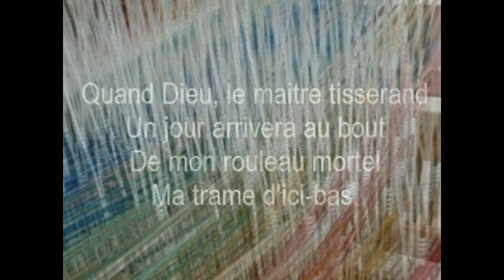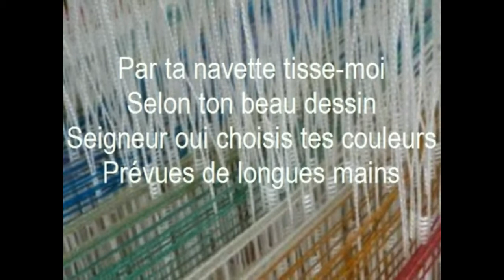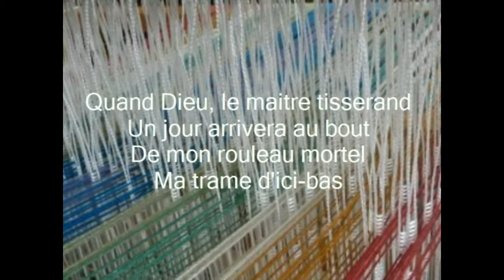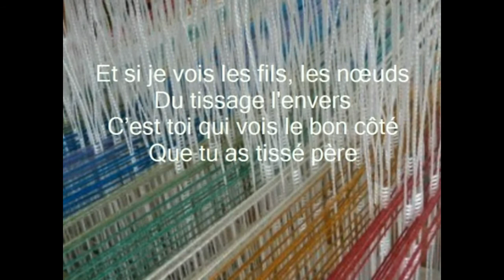La navette et le tisserand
(arrang. et guit.: Jnicol)